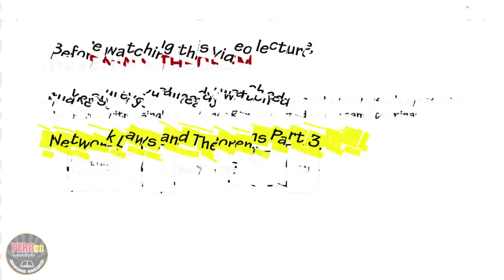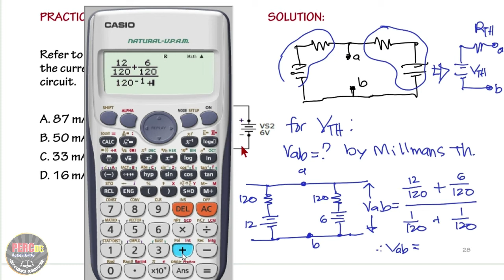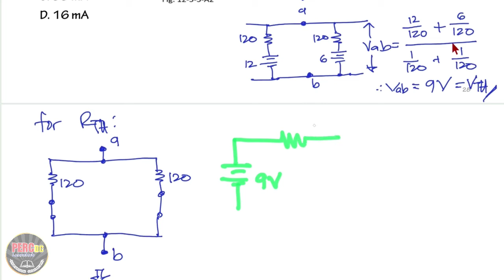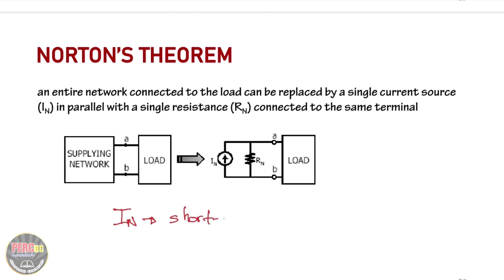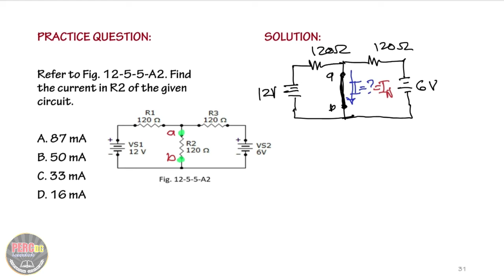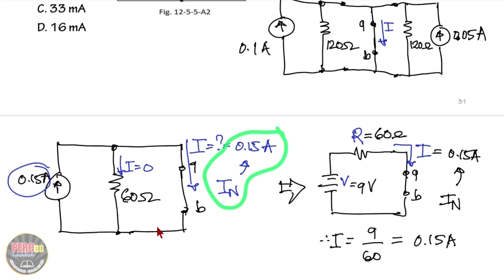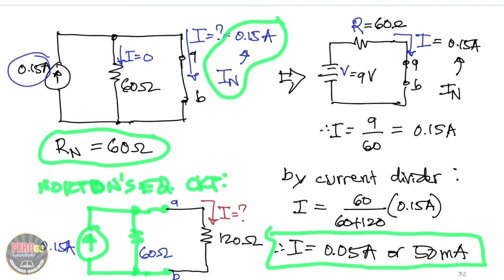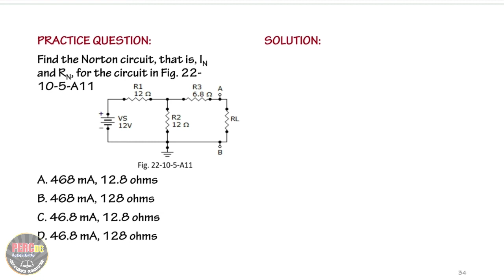Network laws, and Theorem part 4 for ECE/EE subject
Discussion about Circuit Analysis
Techniques - Thevenin's Theorem and Norton's Theorem Part 1

Free learning video designed for ECE/EE students, also reviewees.

For practice questions go to percdclearnhub.org and click the subject thumbnail.

2. create an account , click register
3. click the network laws, and theorems practice question thumbnail.

This program is provided by Percdc Learnhub.